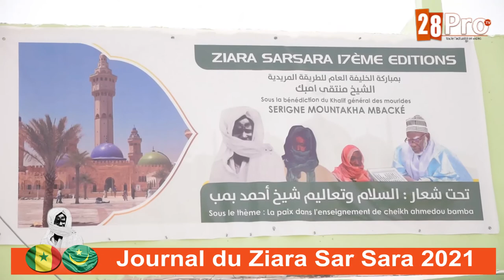Journal Ziara Sar Sara en Mauritanie 2021 J2